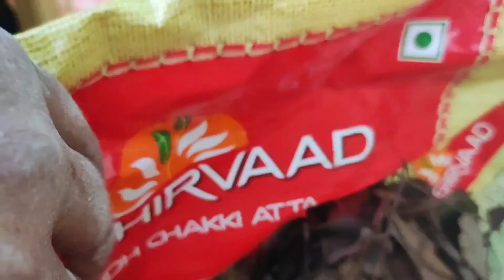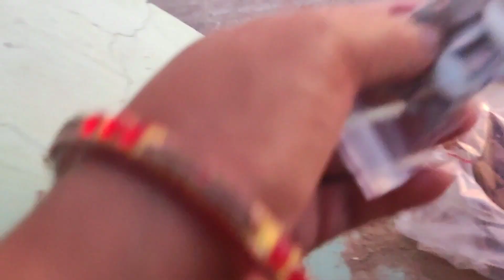dekhiye mere aaj ke din ka vlog jismein ki aaj bhut se sabjiyon ki shuruaat | LK Gardening